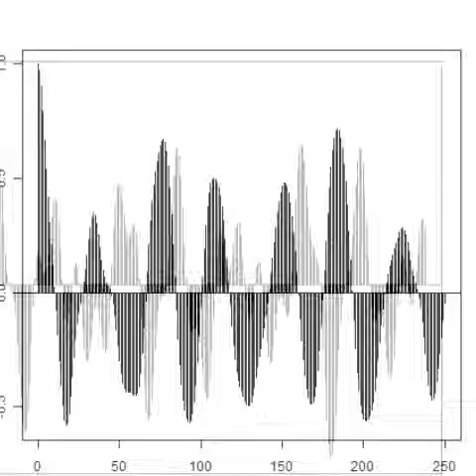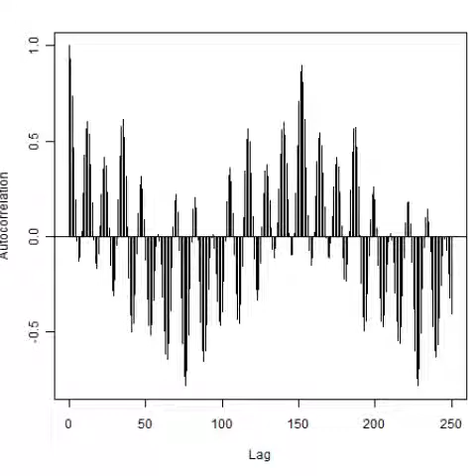スライドショー 超音波の音圧測定解析（自己相関） ultrasonic-labo